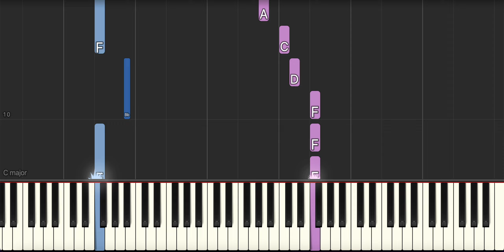SpongeBob SquarePants - Theme - Piano Tutorial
Synthesia tutorial for the SpongeBob SquarePants theme.